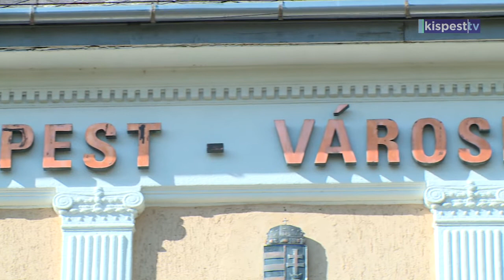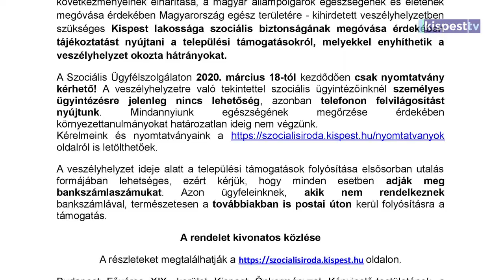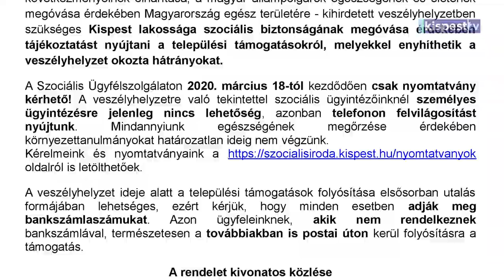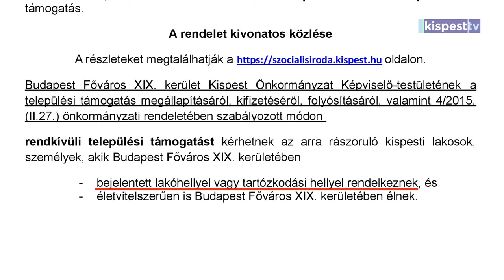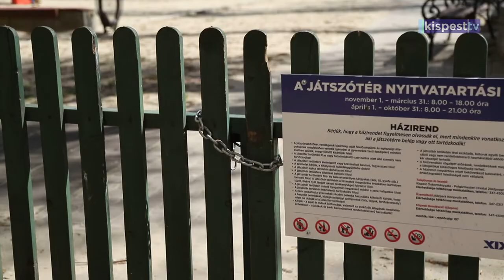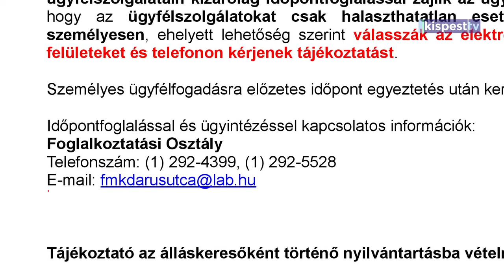2020.04.16. Szociális támogatások